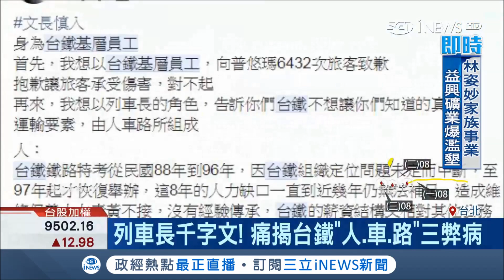18條人命換改革!列車長千字文揭台鐵弊病 "前台北站長"張政源接下台鐵局長一職急滅火｜記者 許信欽 鄭仕欣｜【台灣要聞。先知道】20181029｜三立iNEWS